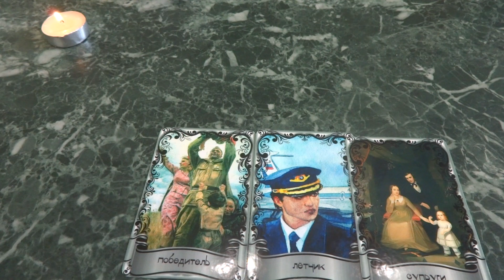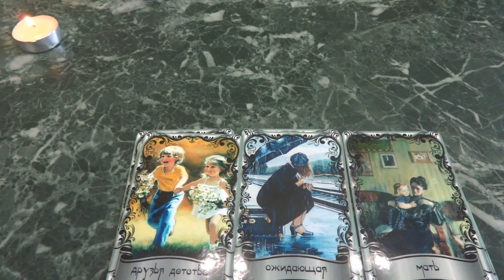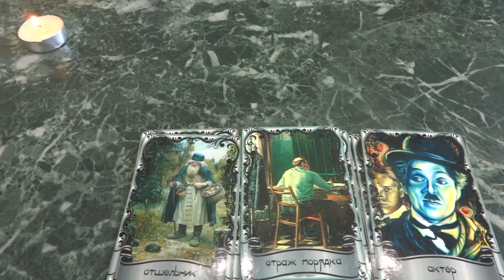ЛЬВЫ ГОРОСКОП НА ОКТЯБРЬ МУУУРК)